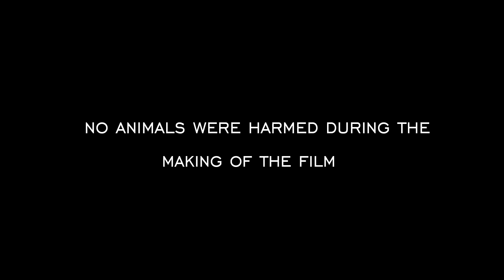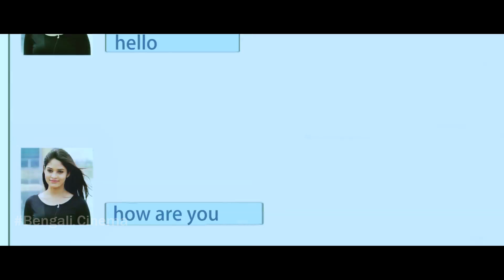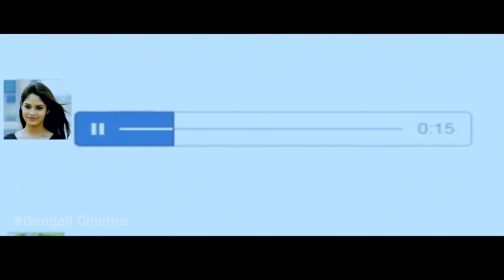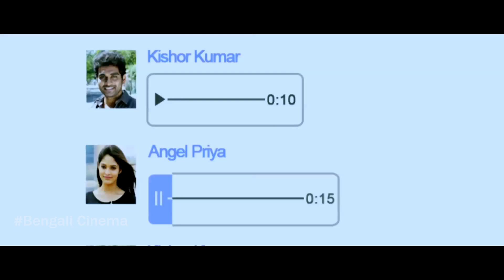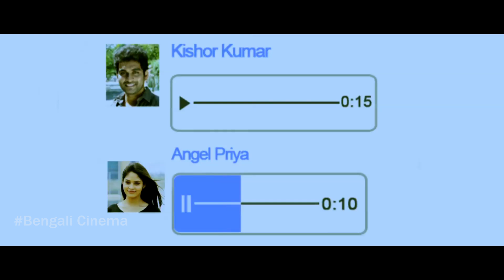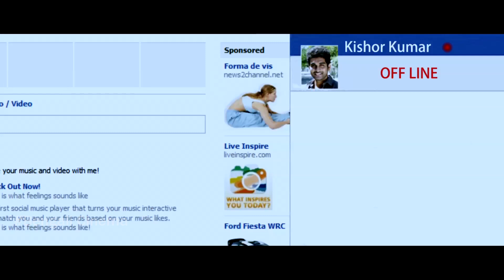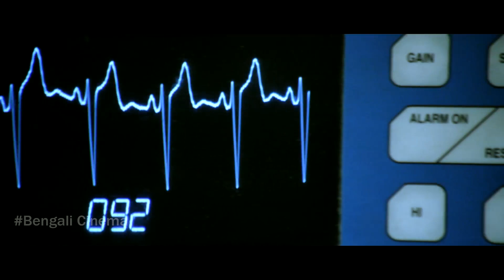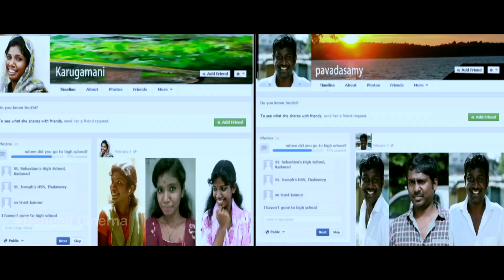South Indian Bengali Dubbed Action Movie || Full Bangla Movie || Love Story || Full HD